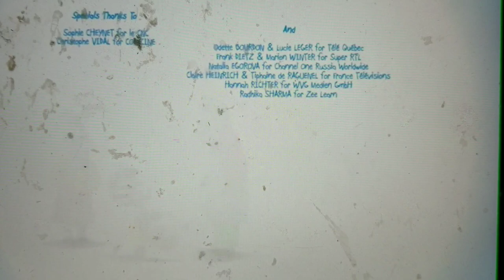Zou Credits/TVOKids Cartwheels and Leapfrogs Bumper/TVOKids Described Video Bumper #5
Found this on ArconaiTV
Taken from the end of the TVOKids Airings of Zou
If you hate that show, I respect your opinion, but don't unsub
and Damien L iPad, Continue being patient like, really Patient, pls, everyone else wants their Requests to come too